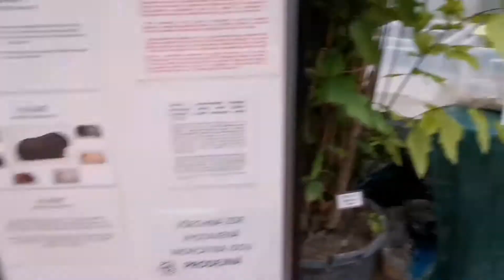Botanická zahrada Přírodovědecké fakulty Masarykovy univerzity v Brně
Brno - Veveří, Česko

Přírodovědecká fakulta zřizuje ve svém areálu botanickou zahradu, která je celoročně zpřístupněná. Botanická zahrada je rozdělena do několika expozic: skleníky, venkovní expozice, živočichové, zkameněliny a umělecká díla. U každé expozice je informační cedule, na které se návštěvník dozví, co je zde k vidění. Konají se zde i různé výstavy například bonsají, orchidejí nebo sukulentů.